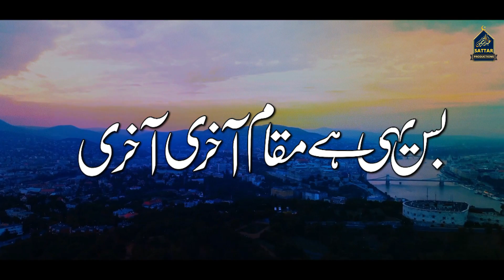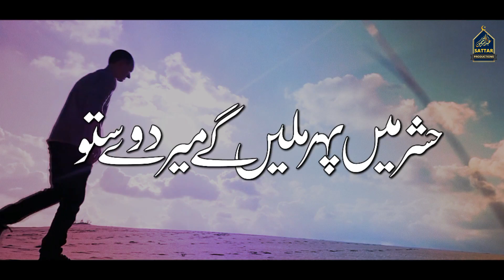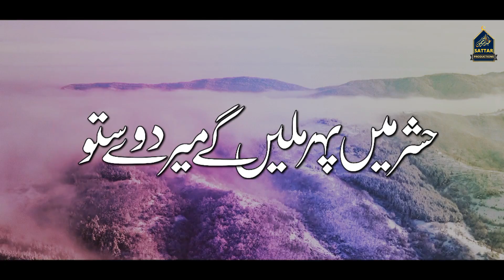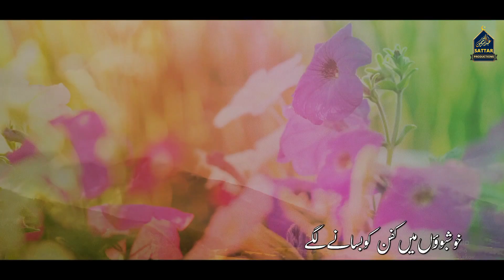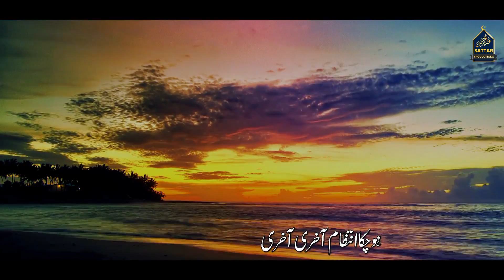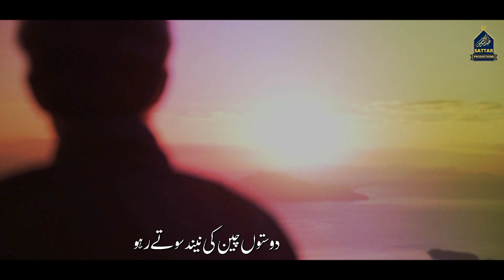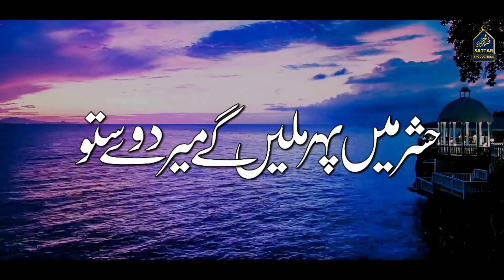Hashr Me Fir Milenge | Tearful Emotional Nasheed | Hafiz Abdur-Rahman Sattar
*❱ Hafiz Abdur-Rahman Sattar Presents :*

*❱ Credits :*
▪️ *Title* : Hashr Me Fir Milenge
▪️ *Artist* : Hafiz Abdur-Rahman Sattar
▪️ *Lyrics* : Muzaffar Raza Aarvi
▪️ *Audio* : FS Studio
▪️ *Video* : MSPS
▪️ *Channel Released On* : @HafizAbdurRahmanSattar

*❱ Artist Biography :*
▪️ Hafiz Abdur-Rahman Sattar is a world famous nasheed artist, He had a passion of reciting Qur'an and Nasheeds at a very young age, Being born and bred in the United Kingdom and having a nationality of Pakistani has inspired many people as living in the UK with mixed and diverse people is a challenge itself as well as becoming a well-known artist within these factors. He wishes to use his voice and talent as a platform to get the message of Islam across the globe. Being publicly known and after a couple of years he combined an array of skill into his portfolio making him one of the most diverse and talented Naat Khawans today.

▪️ Full Name : Muhammad Abdur-Rahman Sattar
▪️ Birthdate : June 2001
▪️ Nationality : British Pakistani
▪️ Country : United Kingdom
▪️ Studio : Al-Rahman Production House
▪️ Record Labels : Sattar Productions, Al-Rahman Productions, Nasheed Releases & Kalam Releases

▪️ We do not perform any copyright infringement but in case if we have posted any content copyright protected by anybody else, Please feel free to Inform us at: and the management team will take it down immediately.